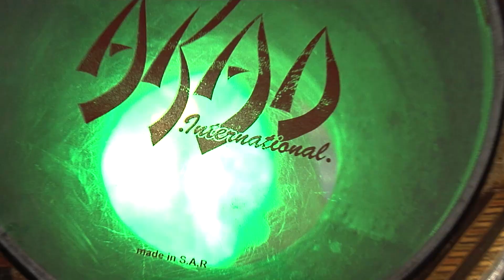ork.Selekt-Sevlievo''Liubov''2020/орк.Селект-Севлиево ''Любов''2020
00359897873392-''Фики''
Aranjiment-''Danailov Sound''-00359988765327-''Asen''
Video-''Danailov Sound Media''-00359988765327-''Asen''